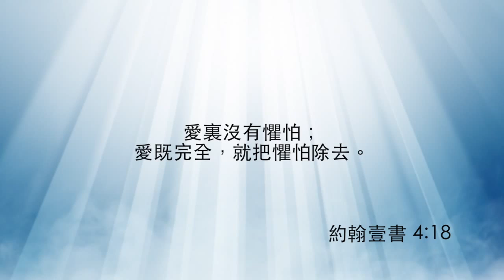信仰多面睇－第1集《每日與主同行》（粵語）248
2015年剛剛來到，祝願大家每天經歷與主同行的喜樂！
你準備好這一年的新挑戰了嗎？
這專輯能幫助作好預備！教你如何從繁忙的都市人生活和節奏中，如何站穩、保持喜樂！
今集盧維溢牧師透過彼得和約翰的獨特個性和你分享當中秘訣！

講員：盧維溢牧師
影片來源：和諧頻道